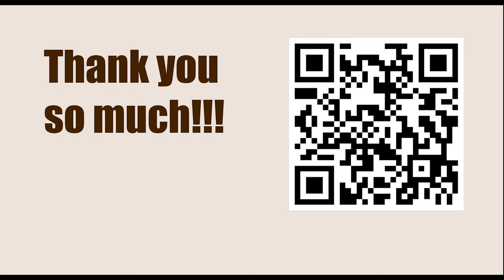Chessable Masters Play-In - Round 9 || Pentala Harikrishna vs David Anton Guijarro - March 13, 2023